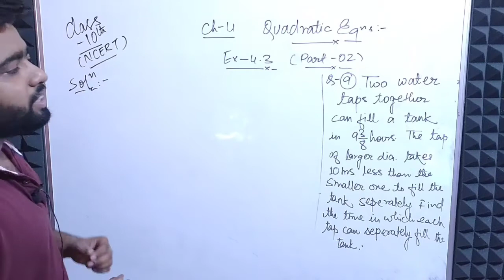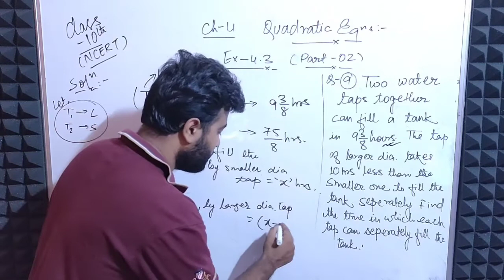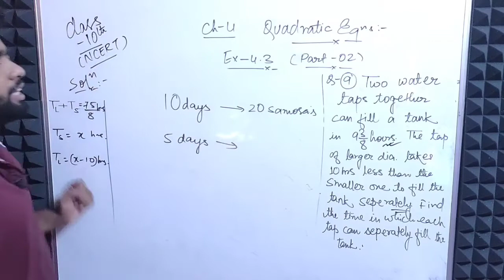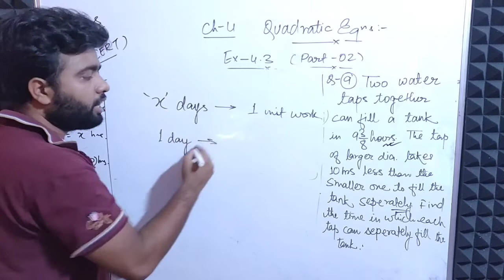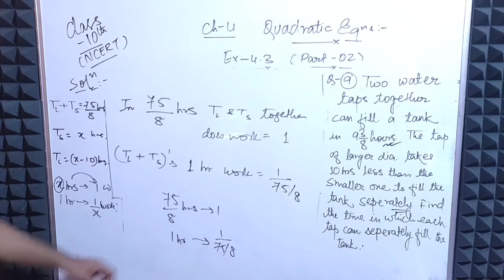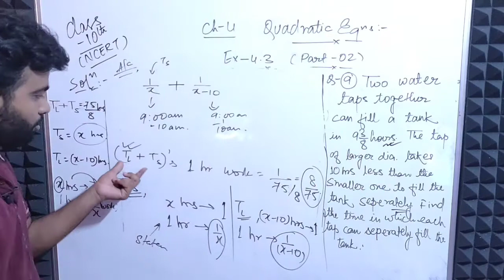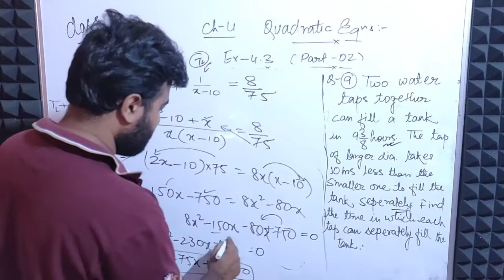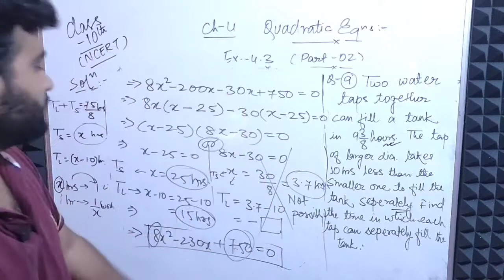Two water taps together can fill a tank in 9 (3/8) hours.The tap of larger diameter takes 10hrs less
Two water taps together can fill a tank in 9 (3/8) hours. The tap of larger diameter takes 10 hrs less than the smaller one to fill the tank separately. Find the time in which each tap can separately fill the tank.

*Books Recommendation for Class 10th* :

Links to all the books mentioned  below are of Latest edition i.e 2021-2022 :

Link to Purchase Maths NCERT Class 10th

Link to purchase Maths , RS Agarwal (latest Edition _ 2021) for class 10th

Link to purchase Maths, RD Sharma for Class 10th

Link to Purchase Science , NCERT Class 10th

Link to Purchase Physics , S.chand (Latest edition 2021 ) for class 10th

Link to Purchase Chemistry , S.chand(Latest Edition 2021) for class 10th

Link to purchase Biology , S.Chand(Latest Edition , 2021 ) for class 10th

Link of Previous Year sets & Sample Papers will be updated soon ...

My Gears :

My mic
My Tripod
My Camera
My Laptop
Acoustic Foam
pen tablet